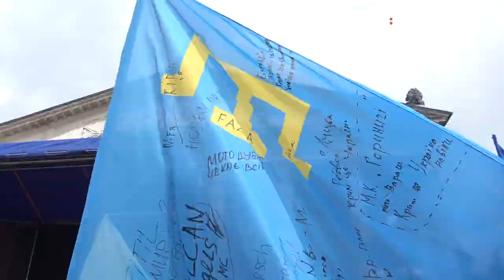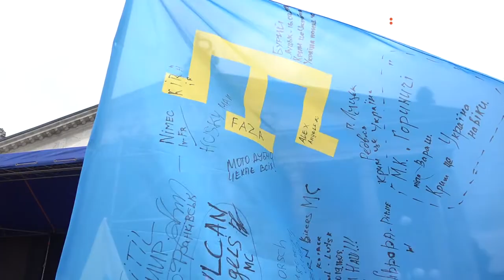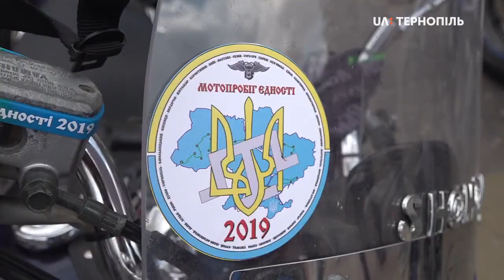До мотопробігу "За єдність України" приєдналися байкери з Тернополя